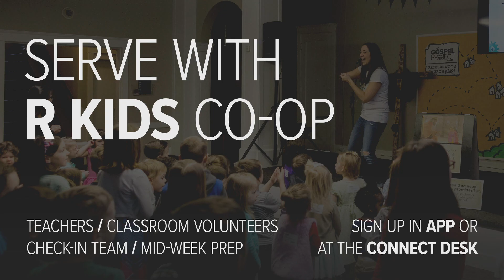R Kids – Alison – Jesus Loves these Kids!